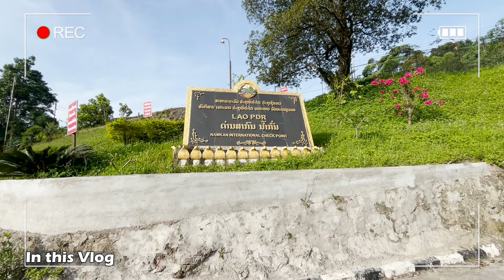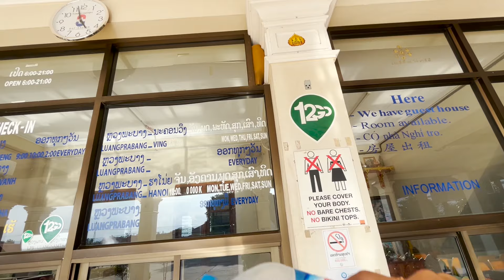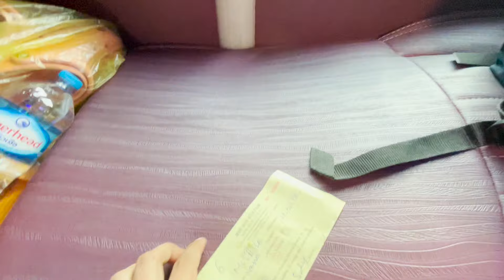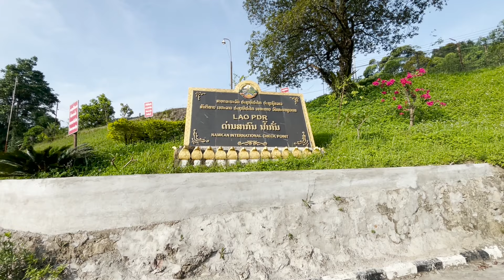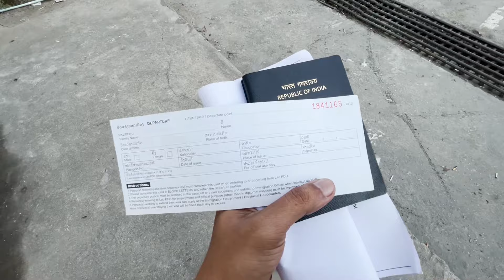Entry into Vietnam 🇻🇳| 28 hours Bus Journey 730 Kms | Border Crossing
This video is all about entry into Vietnam from Laos by 28 hours international bus journey Border Crossing.

Laos to Vietnam Border Crossing.
Vietnam entry
vietnam border.
I booked a Laos To Vietnam international Sleeper Bus which travels from Luang Prabang To Hanoi which is of 730 KM. It took 28 hours bus journey to reach Hanoi. This is one of the most longest bus journey i have ever did.
Vietnam Visa for Indians related any quarry will be cleared in this video.
After immigration i entered Vietnam from Laos.

Luang Prabang, Laos To Hanoi, Vietnam Bus.

How to cross land border.

I stayed in Sunrise river side pool Hostel: Luang Prabang Laos Hotel.
Laos To Vietnam Bus Ticket Price: Rs 4,300/- INR.

👉World Tour : Vietnam Tour - Episode 01